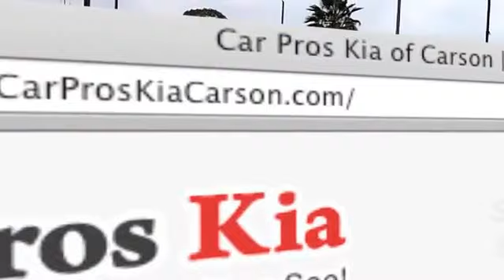Finance A Preowned Kia Sportage - Long Beach, CA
We are located in Carson, CA, easy to get to from Lakewood, CA. When you buy a low mileage Sportage you get a high quality vehicle that will last and last. Car Pros Kia is located at 21243 S. Avalon Blvd. Carson, CA 90745, convenient for both Long Beach, CA and Torrance, CA residents. or call to see our huge selection of Kia vehicles online.